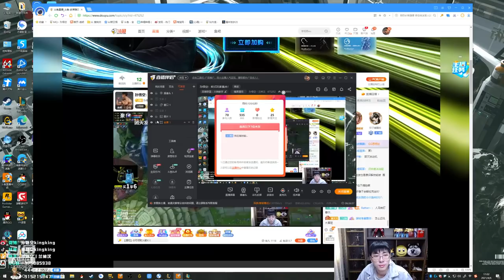【猴哥】蘭林漢悟空：拉克絲VS發明家 國服 我們想的是怎麼反殺不是怎麼逃跑（20210408P9）